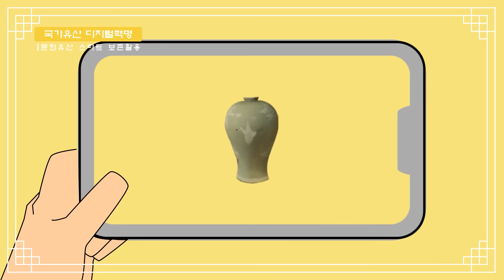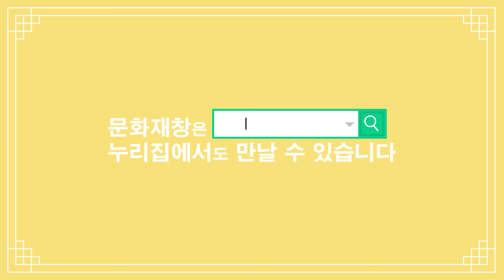한눈에 만나보는 2023 문화재창(窓) 여름호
국립문화재연구원 유튜브 채널에서만 볼 수 있는 '문화재창' 여름호 키네틱타이포그래피 영상을 공개합니다.

우리 소중한 문화유산의 연구 성과와 다양한 국립문화재연구원 소식을 한눈에 볼 수 있는 '문화재창'(窓) 여름호가 여러분을 찾아왔습니다~!! 👏👏👏

국립문화재연구원 소식지 '문화재창'은 계절별로 연간 총 4회 발간되며, 이번 여름호는 1,200년 만에 외출에 나선 국보 구례 화엄사 각황전 앞 석등 부분 해체 및 고불식을 비롯하여 50년 전 천마총 발굴 조사원들이 전하는 이야기, 카툰으로 쉽게 만나는 보존과학, 시원함을 느낄 수 있는 자연유산 폭포수 화보까지 다채롭고 흥미있는 내용으로 준비했습니다~!

'문화재창' 여름호는 국립문화재연구원 누리집 자료마당에서 전자문서로 만나볼 수 있습니다~!! 📖